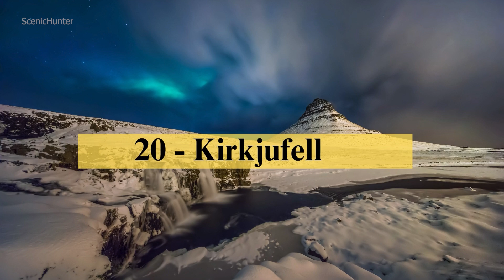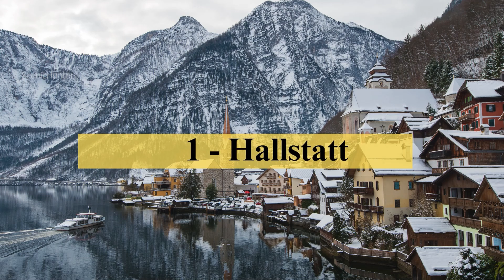25 Best Winter Destinations To Visit In The World | Winter Travel Guide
Welcome to the journey of the 25 best winter wonderlands in the world.
When the winter arrives, some travelers like to head to a tropical island or beach vacation hotspot but some like to embrace the beauty of cold and snowy winter.  With the spirit of Christmas, winter lovers are looking for the most magical winter wonderlands in the world. When the temperature drops it is definitely time to get ready yourself with a cozy blanket, warm up yourself with a cup of your favorite coffee or hot chocolate and explore the beauty of the winter wonderlands.

Embark on a winter wonderland journey with our latest video, a guide to the "25 Best Winter Destinations to Visit in 2024." As the frosty season approaches, our curated selection of enchanting destinations beckons, promising unforgettable snowy landscapes and cozy retreats.

Indulge in the allure of winter travel with tags like "Winter Travel 2024," "Snowy Destinations," and "Best Winter Getaways." Whether you're drawn to the serene beauty of Gstaad, the cultural charm of Bergen, or the majestic peaks of the Dolomites, this video caters to the winter wanderlust of our USA and Europe viewers.

Escape to alpine adventures with tags like "Alpine Adventures" and "Skiing Destinations," experiencing the thrill of Mount Fuji, the pristine wilderness of Alaska, and the snow-covered majesty of Grand Teton. Cozy up to the warmth of "Winter Bucket List" destinations like New York City and Quebec City, where festive atmospheres and charming cityscapes come alive in the winter months.

Explore the snowy landscapes of Lake Bled, Bryce Canyon, and Lofoten Islands, or embark on a snowy journey through Banff, Lapland, Zermatt, and Bavaria. Uncover the magical winter scenes of Shirakawago and the winter wonderland of Hallstatt, ensuring your winter adventures are nothing short of extraordinary.

Tailored for those seeking "Top Winter Vacation Spots" and "Magical Winter Scenes," this video invites you to embrace the beauty of cold climate travel and festive winter celebrations. Whether you're a skiing enthusiast, a lover of snowy cityscapes, or someone in search of cozy winter hideaways, our guide has something for everyone.

So come join us this is Scenic Hunter’s magical journey to visit the 25 best winter wonderlands in the world.

Scenic Hunter

Winter Wonderland
Winter Wonderlands
Winter wonderlands in the world
Best Winter wonderlands in the world
winter travel europe
Winter ambience
Winter camping
Winter wonder world
winter wonderland
christmas
winter
snow
winter wonderland london
winter vacations
european winter
winter in europe
winter destinations in europe
winter destinations
europe winter destinations
top winter destinations
europe
travel
winter wonderland
winter destinations europe
winter travel destinations
europe 4k
winter travel guide
best winter destinations
top winter destinations
vacation
travel guide
travel tips
europe travel
best places to visit in winter
european winter
best 25 winter destinations in the world
Winter Travel 2024
Best Winter Getaways
Snowy Destinations
Cold Weather Escapes
Winter Wanderlust
Dreamy Winter Vacations
Alpine Adventures
USA and Europe Winter Trips
Skiing Destinations
Cozy Winter Retreats
Mountainous Winter Landscapes
Winter Wonderland Exploration
Charming Snow-Covered Towns
Winter Bucket List
Top Winter Vacation Spots
Snowy Cityscapes
European Winter Holidays
Magical Winter Scenes
USA Winter Travel
Polar Nights and Northern Lights
European Christmas Markets
Winter Outdoor Activities
Festive Winter Celebrations
Cold Climate Travel
Cosy Winter Hideaways
Gstaad Winter Retreat
Mount Fuji Snow Experience
Alaska Winter Adventures
Grand Teton Snowy Views
New York City Winter Charm
Quebec City Festive Atmosphere
Lake Bled Winter Serenity
Banff Snowy Landscapes
Zermatt Alpine Magic
Hallstatt Winter Wonderland
top 25 winter travel destinations around the world
best winter destinations in europe
europe winter destinations
top winter destinations
european winter
us winter destinations
what are the best winter destinations
top 25 must visit winter destinations
best2 5 winter destinations in the world
25 Best Places in Europe in Winter
best europe winter destinations
best winter destinations in the world
best places to visit in europe
best christmas markets in europe
best european places to visit
where to visit in europe
best of europe
winter trips in europe
european winter
europe winter destinations
winter in europe
top places to visit during winter
winter travel guide
top winter destinations
where to travel during winter